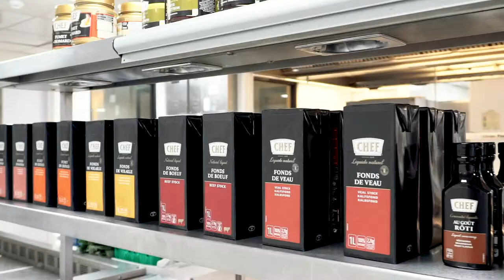Chef Sessions Live I October 2018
Our Chef Sessions Live event inspires creativity and demonstrates the skills of real professional chefs. Four professional chefs were selected and invited for a day in our development kitchen. We talked trends, tasted product innovations and discussed  the challenges and future of the hospitality industry.

Then the chefs were set to work to create dishes using our products. The result, four amazing dishes!